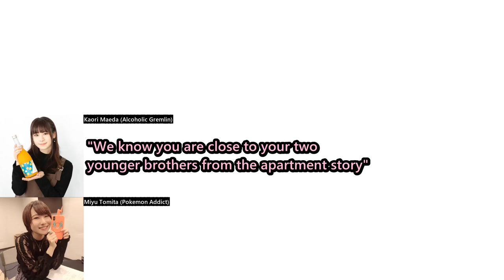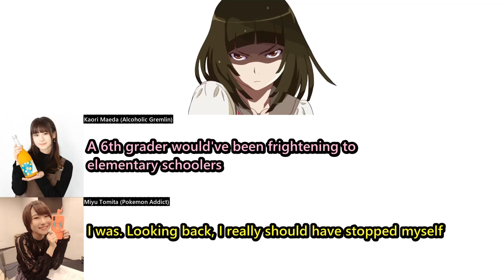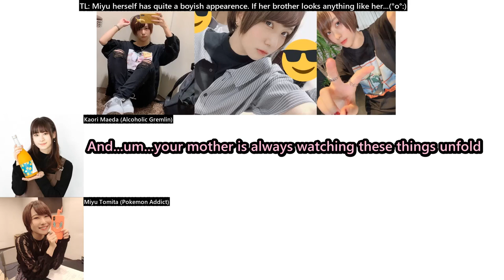[Eng Sub] Miyu Tomita talks about the time she found out a girl kissed her brother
Can't wait for her brother to get a girlfriend.